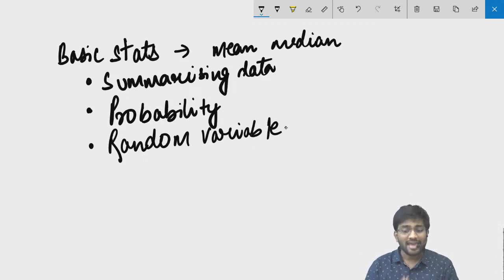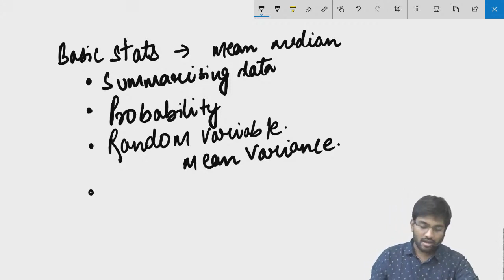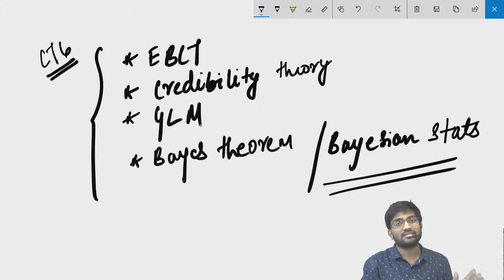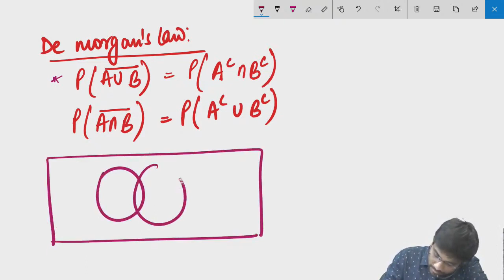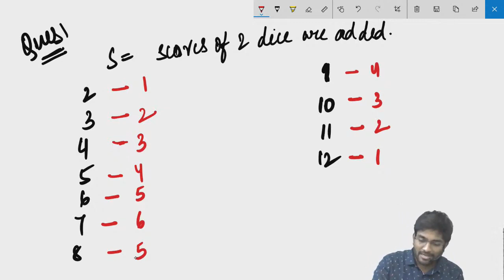CS1: Actuarial Statistics | Basic Probability | CA Praveen Patwari | IFoA | IAI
This session introduces basic probability concepts, including sample space, events, and probability laws. It covers Venn diagrams, De Morgan’s Law, equally likely events, mutually exclusive and exhaustive events, and conditional probability. Practice examples and key formulas are also discussed to reinforce understanding..

Timestamp
0:00 About CS1 A
15:00 About CS1 B
18:00 Sample Space
21:40 Events
26:00 Laws Related to Probability
30:06 Understanding Through Venn Diagrams
31:46 De Morgan’s Law
36:00 Practice Example
42:10 Equally Likely Events
44:26 Mutually Exclusive and Exhaustive Events
48:10 Conditional Probability
53:12 Practice Examples
1:07:21 About Cards
1:10:27 Important Formula
1:16:43 Practice Question